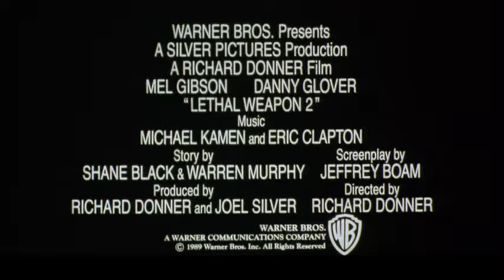Lethal Weapon 2 (1989) | ORIGINAL TRAILER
Lethal Weapon 2 is a 1989 American buddy cop action comedy film directed by Richard Donner, and starring Mel Gibson, Danny Glover, Joe Pesci, Patsy Kensit, Derrick O'Connor and Joss Ackland. It is a sequel to the 1987 film Lethal Weapon and the second installment in the Lethal Weapon film series.

Gibson and Glover respectively reprise their roles as LAPD officers Martin Riggs and Roger Murtaugh, who protect an irritating federal witness (Pesci), while taking on a gang of South African drug dealers hiding behind diplomatic immunity. The film was nominated for an Academy Award for Best Sound Editing (Robert G. Henderson). The film received mostly positive reviews and earned more than $227 million worldwide.